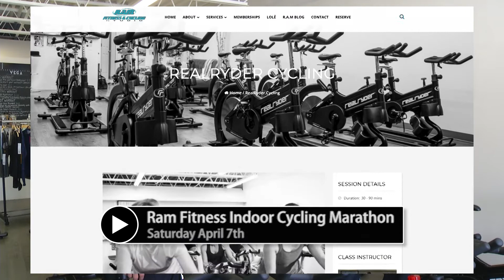RAM Fitness and Cycling Studio - Indoor Cycling Marathon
On Saturday, April 7th RAM Fitness & Indoor Cycling Studio will be hosting a 10 hour Cycling Marathon in support of Pedals for Possibilities. With a goal of raising $6,000, together your team will cycling 283 KM over the course of one day!